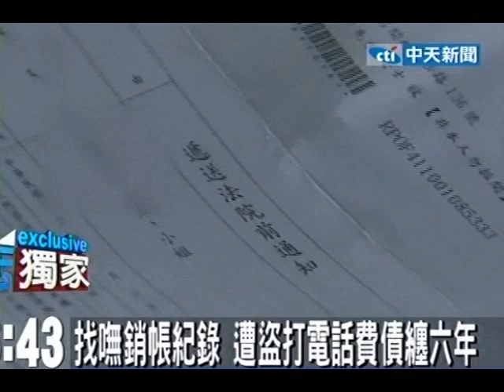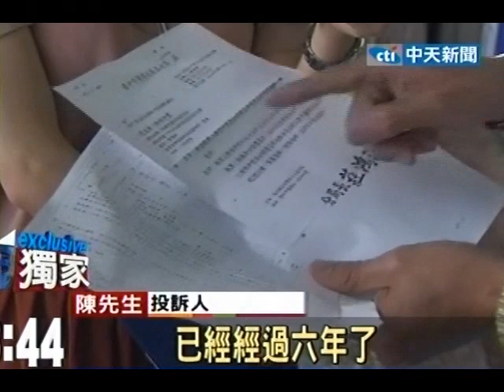找嘸銷帳記錄 遭盜打電話費債纏六年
中天新聞》台中一名陳先生6年前，身分證被盜用，辦了1組門號，打了上萬元的電話費，當時隨即向電信業者反應，也簽下切結書，證明遭到盜打，沒想到事隔6年，萬元帳單再度寄到家，還透過債權公司催繳這筆萬元電話費，不堪其擾。